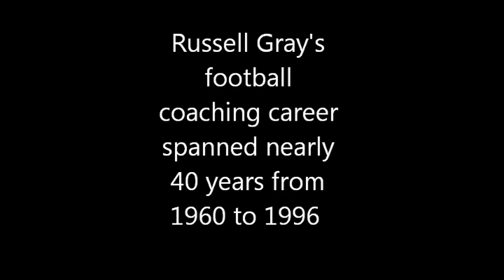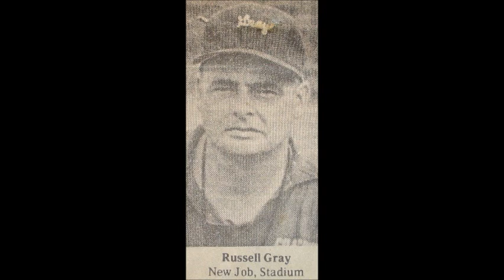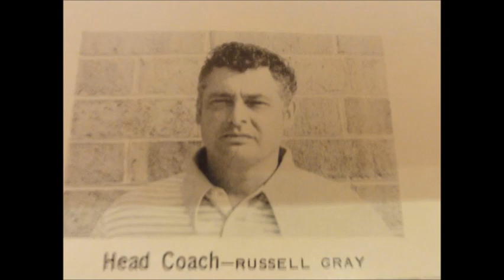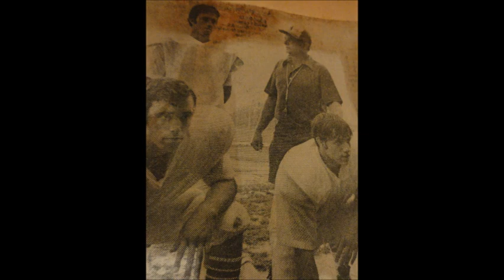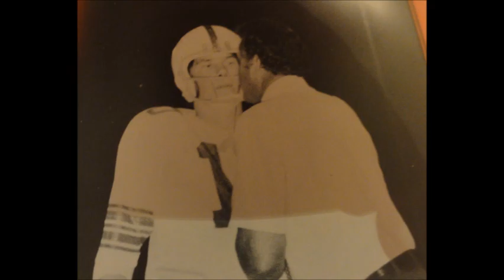Russell Gray Legendary Football Coach - Hermitage High School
Coach Russell Gray coached football at both the high school and college level from 1960 until 1996.  As a head coach, his teams compiled an overall record of 84-38-7.  He began his coaching career at Aurelian Springs High School in North Carolina in 1960.  He later coached at the William R. Davie High School in North Carolina from 1962 to 1964 before joining the Hermitage High School coaching staff in Richmond, Virgina in 1964.  He coached at Hermitage High School from 1964 until 1980.  He joined the Randolph Macon College football coaching staff in 1982 where he worked as an Assistant football coach until his retirement from coaching in 1996.  Many people to include his former players consider Coach Russell Gray to be one of the top high school football coaches in the history of the State of Virginia.  In recognition of his many accomplishments as a football coach, on July 28, 2012, the football alumni from Hermitage High School and Randolph Macon College presented him with a Lifetime Achievement Award.

Photographs from his Lifetime Achievement Award ceremony are available for public viewing at the following site . . .